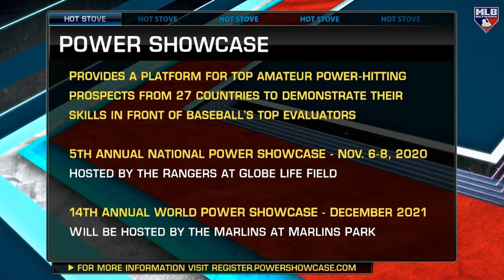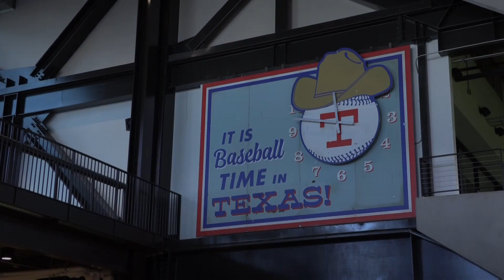Top Louisiana Prospect (2026) - Cooper Holmes ~ 5th National POWER SHOWCASE - Globe Life Field 2020.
RESULTS:
Home Runs - 9
Consecutive - 3
Longest Distance - 378ft
HitTrax Top Exit Velocity - 87.7MPH